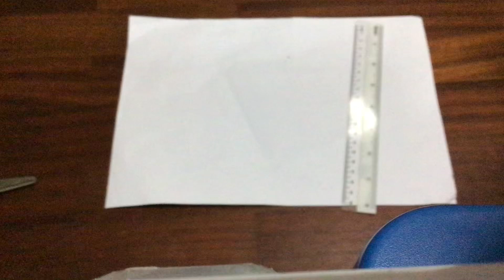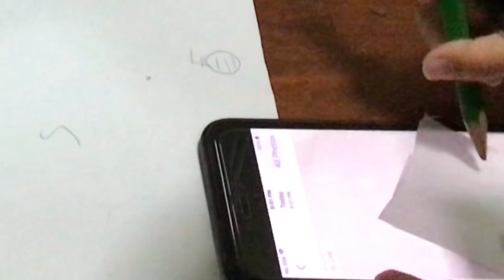How to make your own Andymation flipbook kit